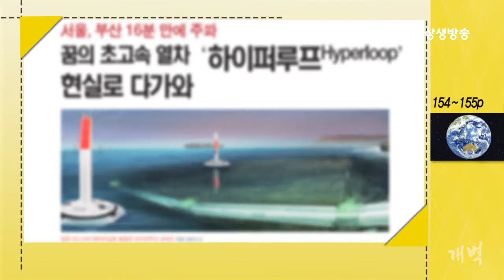꿈의 초고속 열차 하이퍼루프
TV로 보는 월간개벽 2016년 6월 호